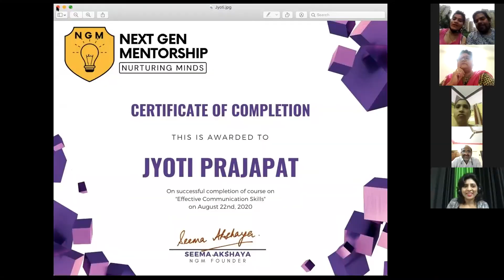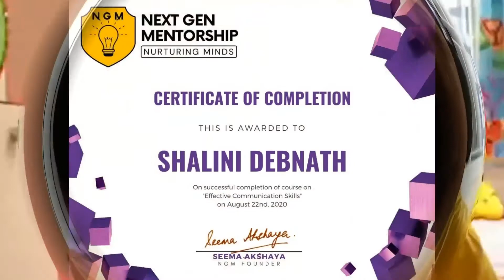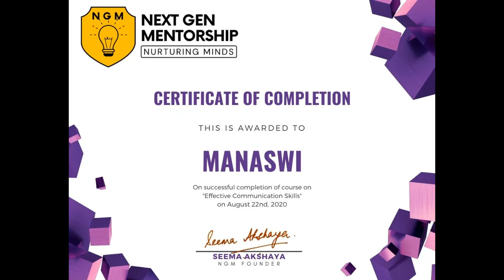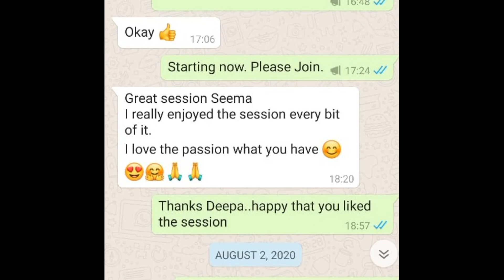Sharing and Recognition: Effective Communication Skills Course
Highlights, Sharing and Recognition: Effective Communication Skills Course - Last Session